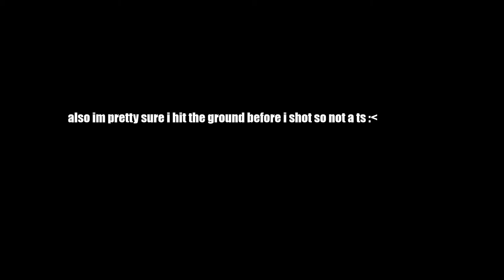Deagle Sniper Shitpost lol